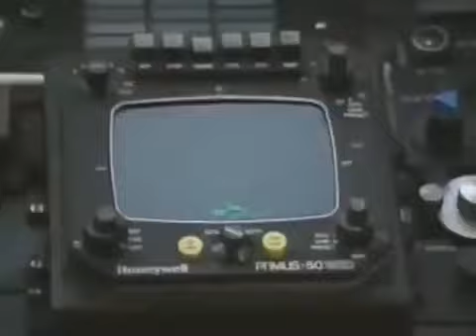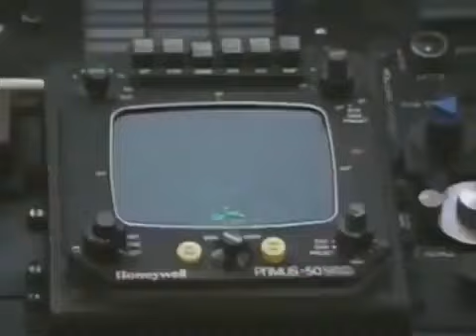☆ Teletubbies en Español ☆ 119 Capitulos Completos ☆